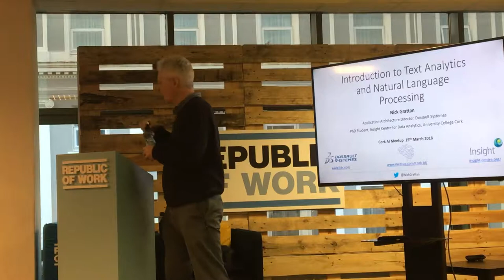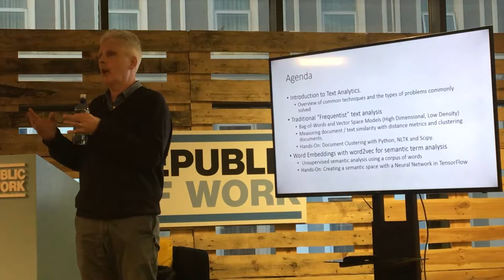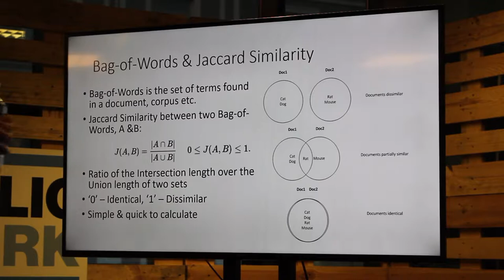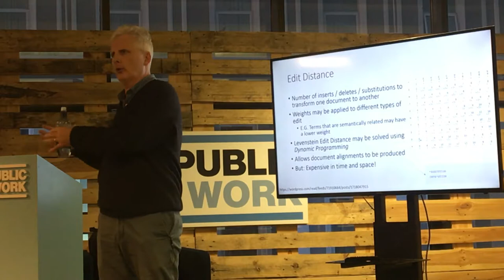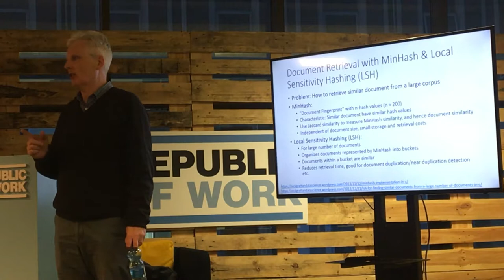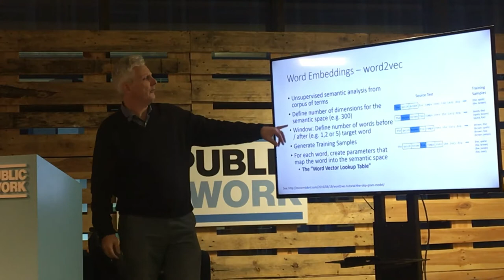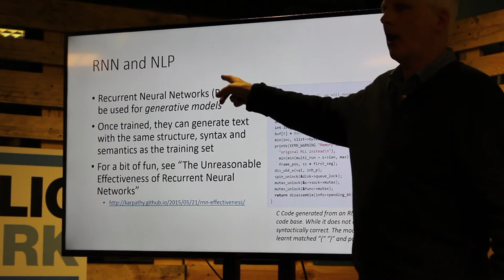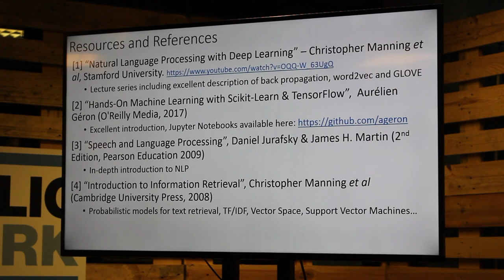Cork AI Meetup 3 - introduction to Text Analytics and Natural Language Proccessing